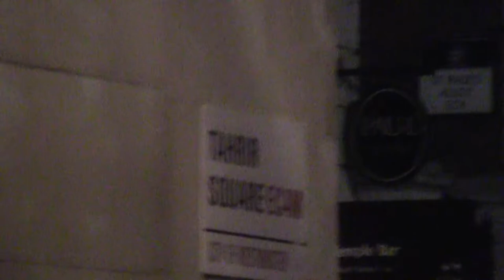(Day Four) St Paul's at night - Oct 18